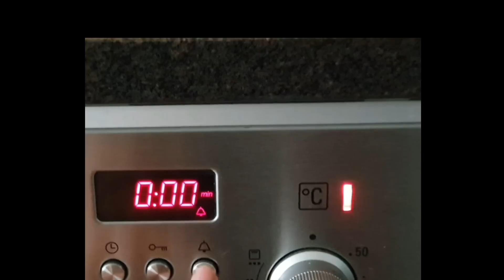เก็บลูปิน, เห็ดมันปูออกถึงหน้าบ้าน 😍 24.6.2022 🇫🇮